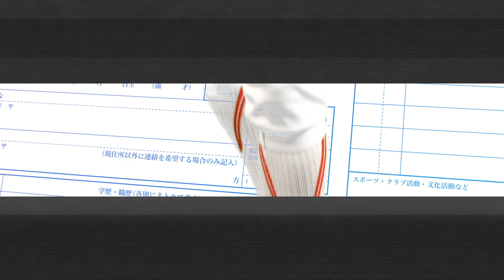【1DAYルーティーン】アスリート・三宅諒のリアルな休日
Uber Eatsの待ち時間中に遊んだ謎解きは
QuizKnockさんのHPに掲載されているものです↓

ーーーーー
こんにちは、三宅諒です！
フェンシング競技の日本代表として活動しています。
好きなこと、得意なこと、毎日のことを配信し
僕の履歴書のようなチャンネルを作っていければと思います。
リクエスト・コメント お待ちしています！

三宅諒の応援はこちらから↓
もしよければご協力下さい。

▼ SNS
ーーーーーーーーーーーーーーー

▼ 職務経歴
幼少の頃
　フェンシング開始！
小学校6年
　全国大会で優勝
2007年
　慶應義塾高等学校在学中に
　世界ジュニア・カデ選手権(U-17)で優勝し
　日本人初の世界選手権覇者に。
2009年
　慶応大学に進学！
2010年
　ナショナルチームの一員に。
　世界選手権フルーレ団体で銅メダルを獲得
2012年
　団体で準優勝し、銀メダルを獲得
2013年
　全日本選手権、アジア選手権にて個人銀メダルを獲得
2014年
　アジア大会の団体戦にて金メダルを獲得
2020年
　YouTube開始！頑張ります！

企画・制作：ALPHABOAT